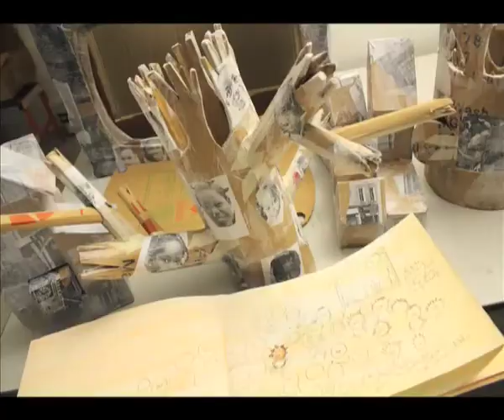Margarida Botelho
Margarida Botelho in the studio at University of Brighton on the Sequential Design and Illustration MA course. A film about making a film, Margarida was working in the studio on her animated film for the course and captures the process of the artist at work.